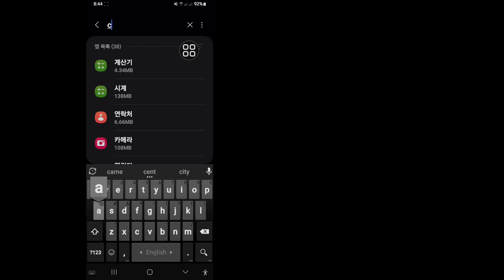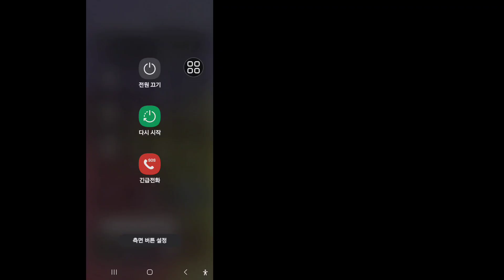삼성 카메라 오류 문제 해결 방법 | 경고 카메라 오류 문제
삼성 카메라 오류 문제 해결 방법에 대한 비디오를 찾고 계신가요? 여기 있습니다! 이 비디오에서는 삼성에서 경고 카메라 오류 문제를 해결하는 방법을 정확히 보여드리겠습니다. 비디오를 끝까지 시청하세요.

💁‍♂️ 기타 💁‍♂️ 관련 질의:

삼성 카메라 오류 문제 해결 방법.
경고 카메라 오류 문제.
삼성 카메라 오류 해결 방법.
삼성 모바일에서 카메라 오류 오류를 해결하는 방법.
삼성 카메라를 재설정하는 방법?.
삼성에서 카메라 오류 해결 방법.
삼성에서 경고 카메라 오류 해결 방법.
삼성 카메라 오류 문제 해결 방법 reddit.
재설정 후 삼성 카메라 오류 문제를 해결하는 방법.
삼성 갤럭시 s20 카메라 오류.
삼성 모바일 폰에서 카메라 오류 해결 방법.  삼성 모바일에서 카메라 실패 오류를 수정하는 방법.

❤️친구들과 공유해주세요. 이 영상이 도움이 되었고 마음에 드셨다면